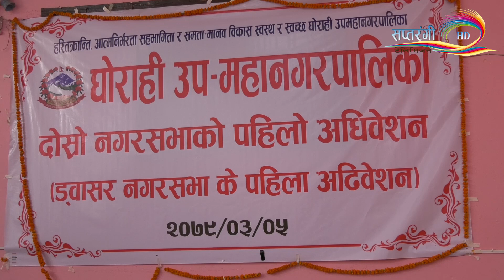घोराहीउप–महानगरपालिकाको दोस्रो नगरसभाको पहिलो अधिवेशन (ड्वासर नगरसभाके पहिला अढिवेशन) २०७९-०३-०५ गते